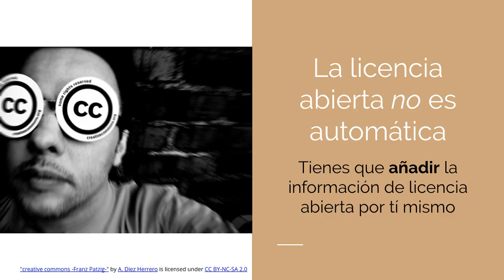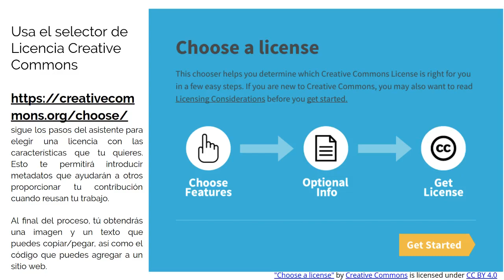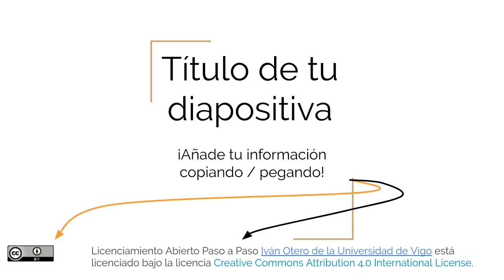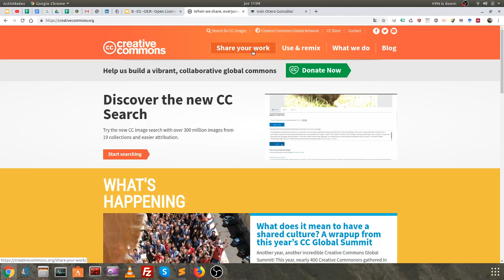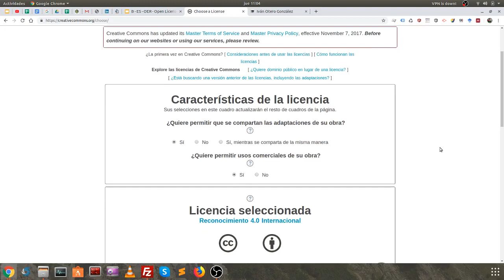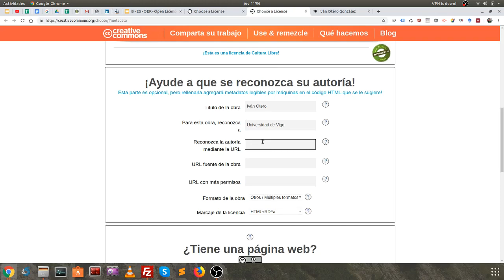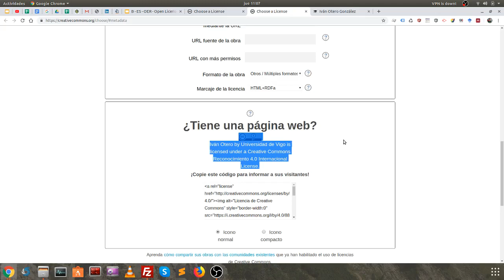OER Open Licenses paso a paso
Más contenidos relacionados en OER_course up2university Spanish_Pilot @uvigo @AtlantTIC_ @EETelecoVigo

Bienvenidos a este tutorial de OER Open Educational Resources.
En esta ocasión vamos a conocer el proceso para asignar una licencia abierta.

En primer lugar debemos conocer el autor y la licencia que tiene asignada el trabajo que utilizamos.

Una licencia abierta no es automática, debemos añadir datos para crear la licencia por nosotros mismos.

Por tanto lo que debemos resolver es lo siguiente: ¿Cómo puedes añadir una licencia abierta a tu trabajo?

Para ello os muestro a continuación unas diapositivas para explicar el proceso y luego lo haremos en tiempo real.

A continuación podemos ver una página donde debemos elegir las opciones que más nos convienen según el tipo de licencia que nos interesa implantar.

1º Si queremos permitir que se compartan las adaptaciones de nuestra obra.

2º Si queremos permitir usos comerciales de nuestra obra.

Y en función de los parámetros elegidos vemos que tanto el tipo como los símbolos que formarán nuestra licencia final son distintos. Para este caso donde hemos decidido que:
Si queremos permitir que se comparta las adaptaciones de nuestra obra.
Si permitimos uso comercial de nuestra obra.

Se crea automáticamente esta combinación.

Por otro lado tenemos la opción de indicar a los que usuarios que reutilicen este material tanto la presentación como el video tutorial y para ello se muestra en esta parte derecha el formulario que debemos rellenar.

El resultado es el siguiente
De modo que debemos copiar y pegar el símbolo y el texto que tenemos debajo donde aparece Licencia Abierta Paso a Paso por Iván Otero de la Universidad de Vigo.

Esta será la licencia creative commons que tendrá el material que nosotros creamos con independencia de que debemos indicar la licencia que tienen las imágenes y material que usamos en el interior.

Por tanto un ejemplo es esta diapositiva en la que en el pie de página agregamos la licencia con la autoría de la misma y el icono correspondiente.

Lo mismo podríamos hacer cuando creamos un documento que al pie de página podemos agregar este mismo contenido.

De modo que indicamos cómo puede usar el contenido el usuario que está viendo este material y a la vez le decimos que la manera de referenciar y por tanto atribuir el mérito de haber creado el contenido sería con el texto que acompaña.

Ahora veamos el caso práctico. Os enseñaré en tiempo real que lo que he explicado es cierto y para ellos nos dirigimos a la propia página de Creative Commons.

Pues bien esta es la página principal y podeis encontrar en ella no sólo noticias sino que incluso tiene enlazados recursos creative commons, es decir que podeis usar en vuestro material. Están clasificados por categorías.

Pero en este caso lo que nos interesa es cómo generar nuestra licencia. Para ello nos dirigimos al menú en la parte superior donde indica Share your work.

Una vez hacemos click vemos la página del asistente. Hacemos click ahora en Get Started.

En esta siguiente página comienzan las configuraciones.

No explicaremos ahora las distintas opciones pero si comprobamos que según los parámetros elegidos los símbolos que configuran la licencia se adapta a la configuración elegida.

También podemos ver cómo se crearía nuestra propia firma, lo que viene siendo la licencia para indicar a otros usuarios que usan nuestro contenido para reconocer el mérito al autor del trabajo.
E incluso podemos ver este código html que nos permite insertarlo en la web o en nuestro blog, a modo de dar la opción a los usuarios que ven tu contenido y que sepan que licencia tiene el contenido. De este modo se puede indicar el autor del contenido en cualquier punto que lo utilizamos.

Por tanto miles de facilidades en sólo una web en este caso Creative Commons.

Y esto ha sido todo por el momento. Espero que esta pequeña pincelada de OER Recursos Educativos Abiertos os anime a compartir..

Acordaros de darle a me gusta si el vídeo os ha resultado interesante y añadir vuestros comentarios y preguntas para enriquecer el canal con más contenidos.

Iván Otero,
PhD Student: DOC_TIC Prorgram
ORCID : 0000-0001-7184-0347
Research line: Application of Mixed Reality on corporate training.

Firma.